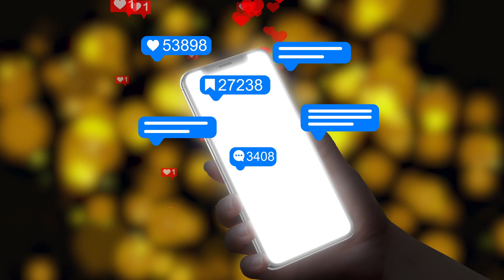LovUluar Phone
The song titled LovUluar Phone. 🤳💘
Music created by Peter McLeish. 🎼
Video editing by Peter McLeish. 🎞
Link on Profile.

This is a music video about our attachments to cell phones, social media and their affects on our relationships. 🤳😍